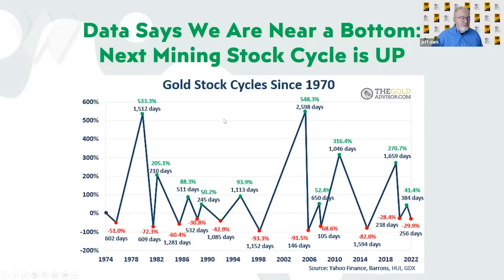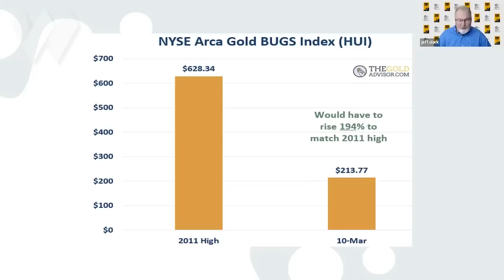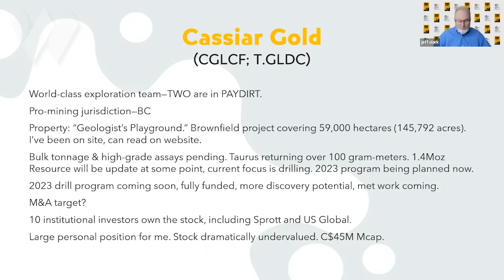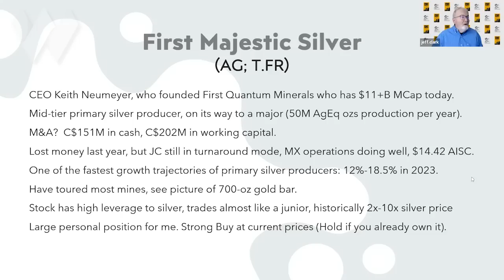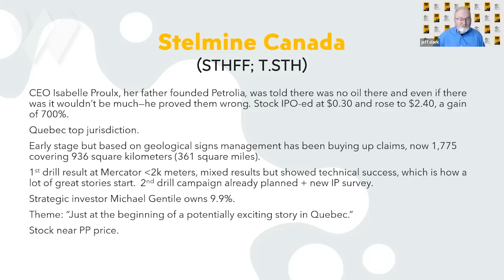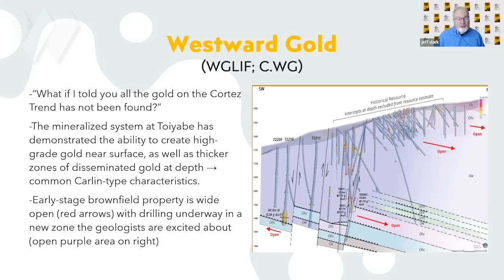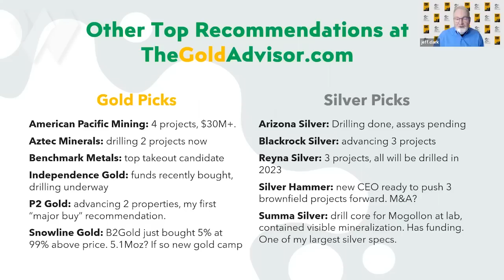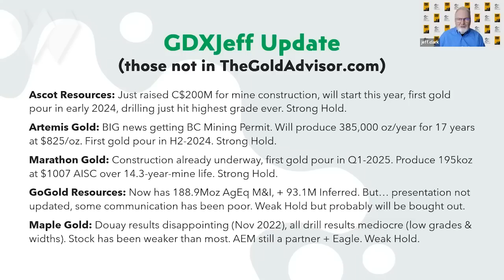Top Gold & Silver Mining Stock Picks | Precious Metals Analyst Jeff Clark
For the recent Wealthion conference, analyst Jeff Clark produced a detailed update of his forecast for the precious metals mining stock sector, inclusive of the stocks he favors most right now.

It includes an update on his GDXJeff portfolio, which he has compiled to compete with the popular GDXJ junior mining ETF.

Jeff’s video was offered as bonus content, and he’s kindly agreed to let us make it publicly available now so that those who didn’t register for the conference can get a sense of who in-depth the material shared during that 9-hour event was.

If after viewing this video you’d like to purchase the replay videos of the FULL conference, you can go

But for now, get out your notebooks and take good notes as Jeff shares his top mining stock picks.